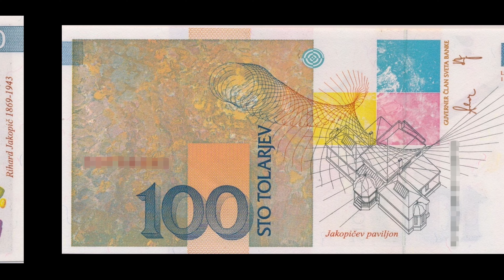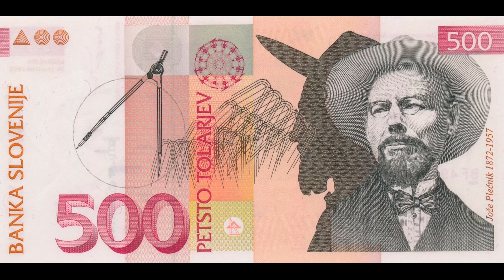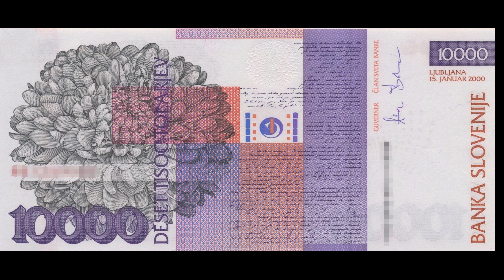Slovenian currency before the Euro. 1992 Series. Slovenian Tolar Last Banknotes. Slovenian money.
The tolar was the currency of Slovenia from 8 October 1991 until the introduction of the euro on 1 January 2007. It was subdivided into 100 stotinov (cents). The ISO 4217 currency code for the Slovenian tolar was SIT. From October 1991 until June 1992, the acronym SLT was in use.

The name tolar comes from Thaler, and is cognate with dollar. The tolar was introduced on 8 October 1991. It replaced the 1990 (Convertible) version of Yugoslav dinar at parity. On 28 June 2004, the tolar was pegged against the euro in the ERM II, the European Union exchange rate mechanism. All recalled banknotes can be exchanged at the central bank for current issue.

In 1992, the Bank of Slovenia introduced the following banknotes, all of which feature notable Slovenes. The banknotes were designed by Miljenko Licul and coauthors, with portraits drawn by Rudi Španzel. They were printed by the British company De La Rue on paper produced in Radeče, Slovenia.